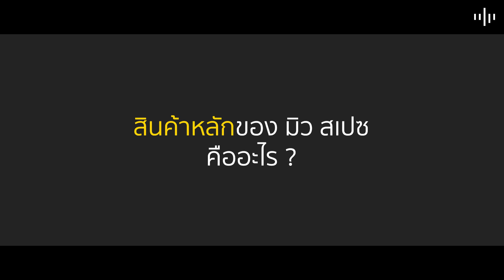3 Things about mu Space Corp! | James Yenbamroong (Founder, CEO, and CTO)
3 Things about mu Space Corp!
   - What is mu Space and What do we intend to do?
   - What is our main product?
   - What is our long-term mission?
Join us in watching the clip and get to know mu Space, Khun James our Founder, CEO & CTO, and find the answers to the questions!

3 สิ่งที่เกี่ยวกับ “mu Space Corp”
   - mu Space คือธุรกิจอะไร และอะไรคือเป้าหมายของเรา
   - main product ของเราคืออะไร
   - ภารกิจหรือเป้าหมายใหญ่ในระยะยาวของเราคืออะไร
คำตอบจะเป็นอย่างไร มาทำความรู้จักกับ mu Space ไปพร้อมกับคุณเจมส์ Founder, CEO และ CTO ของเราได้ในคลิปนี้!